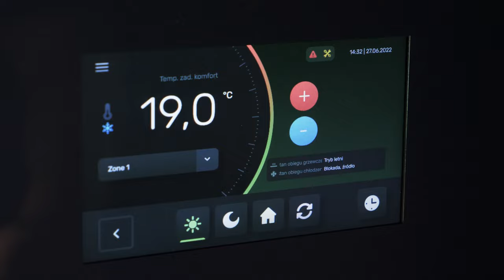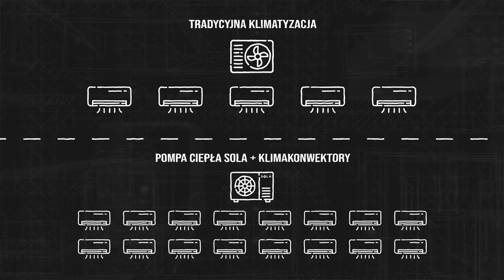Jak radzić sobie z upałami w domu? Włącz pompę ciepła - to nie żart!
Wykorzystaj możliwości pomp ciepła SOLA i nie wydawaj pieniędzy dwa razy. Z nami zarówno styczniowy mróz jak i czerwcowy żar stanie się znośny, a utrzymanie odpowiednich warunków termicznych będzie proste jak - dosłownie - kiwnięcie palcem (na dotykowym ekranie pompy lub telefonu😉).

⚫ Chcesz być z nami na bieżąco? Zaobserwuj nasze profile w mediach społecznościowych oraz odwiedź naszą stronę internetową. ⤵